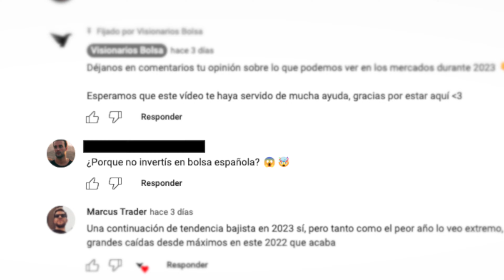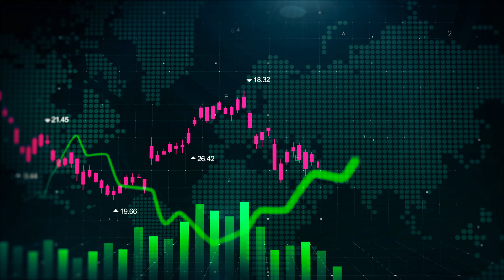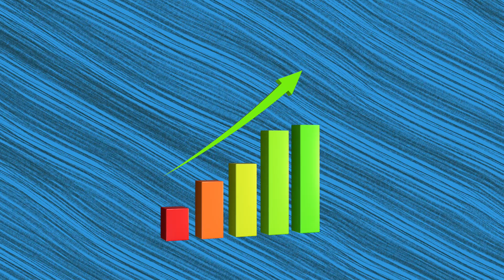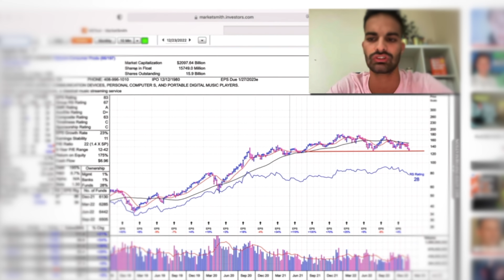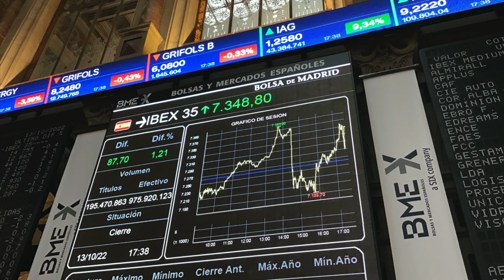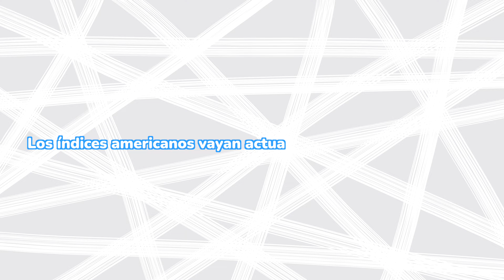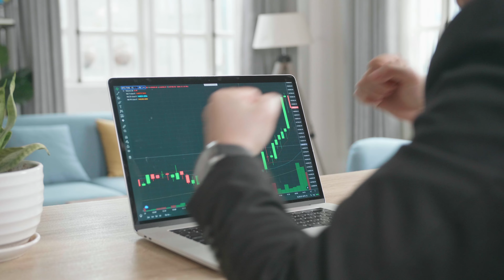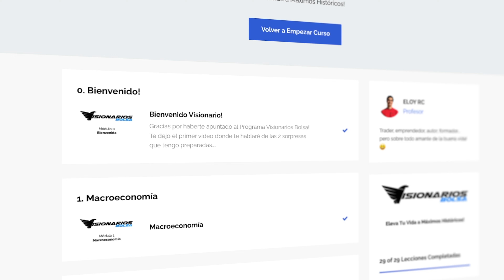👉 Por Estos 3 Motivos Nunca Debes de Invertir en Bolsa Española 🇪🇸 (es lógica aplastante)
En el vídeo de hoy veremos 3 motivos por los cuales nos mantenemos alejados tanto del mercado europeo como de la bolsa española.

Además, comentaremos la lógica que hay detrás y sobre todo el gran coste de oportunidad que supone el estar invertido en este tipo de empresas.

Como siempre, esperamos que lo disfrutes y te sirva muchísimo de ayuda ;)

👇🏻 Cupones promocionales 👇🏻

Marcas de tiempo:

00:00 Intro

00:50 Motivo 1

4:28 Motivo 2

9:30 Motivo 3

12:01 Reflexión Final

Artist: Wiljan
Title: Faraway